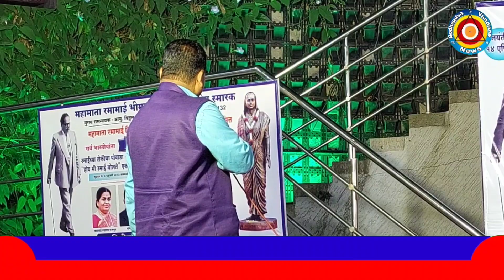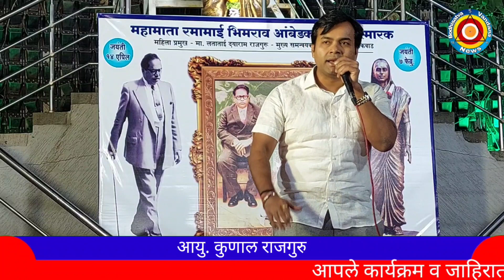[264]]रमाईच्या लेकीचा पोवाडा